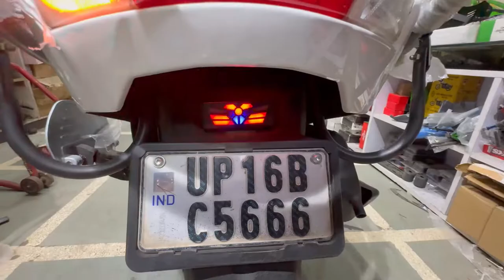कबाड़ से बनाई HONDA Activa | Restoration & Modification | Crash guard | Central Lock | SKD Originals